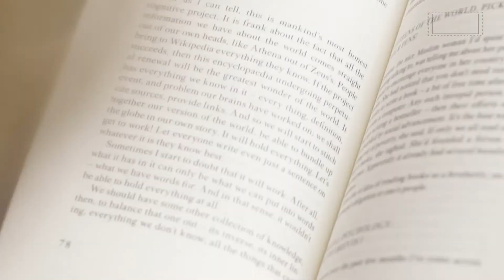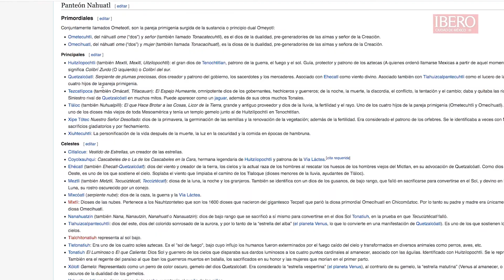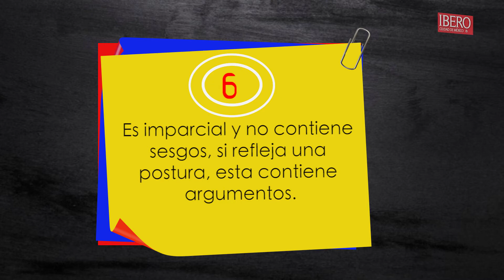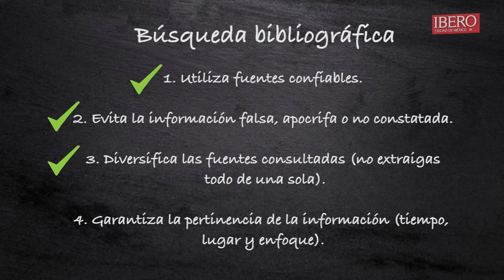Confiabilidad de las fuentes de Información || Mtra. Diana Quezada Escamilla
La Mtra. Diana Quezada Escamilla nos habla de como podemos consultar fuentes de información confiables para nuestros trabajos académicos.